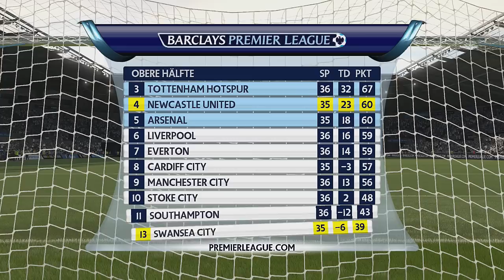FIFA 15 Karrieremodus #60 - "Heiße Phase" - Next Gen FIFA 15